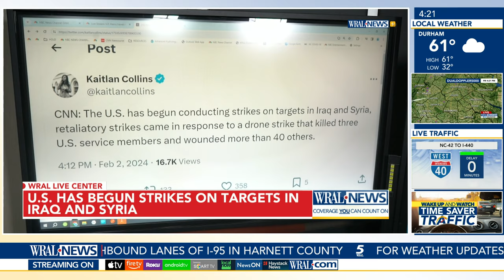US begins strikes on militias in Iraq, Syria, retaliating for fatal drone attack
The U.S. military launched an air assault on dozens of sites in Iraq and Syria used by Iranian-backed militias Friday, in the opening salvo of retaliation for the drone strike that killed three U.S. troops in Jordan last weekend, officials told The Associated Press.

President Joe Biden and other top U.S. leaders have been warning for days that the U.S. would strike back at the militias, and they made it clear that it wouldn’t be just one hit, but would be a “tiered response” over time. The officials spoke on condition of anonymity to discuss military operations not yet made public. The initial strikes by manned and unmannded aircraft were hitting command and control headquarters, ammunition storage and other facilities. And they came just hours after Biden and top defense leaders joined grieving families to watch as the remains of the three Army Reserve soldiers were returned to the U.S. at Dover Air Force Base in Delaware.

It was unclear what the next steps will be, or whether the days of U.S. warnings have sent militia members scattering into hiding, making it more difficult for the U.S. to detect and strike them. But it was evident that the recent statement released by Kataeb Hezbollah, one of the main Iran-backed militias, saying it was suspending attacks on American troops had no impact on the administration’s plans to strike back.

The U.S. strikes also appeared to stop short of directly targeting Iran or its Revolutionary Guard Quds force. Iran has denied it was behind the Jordan strike.